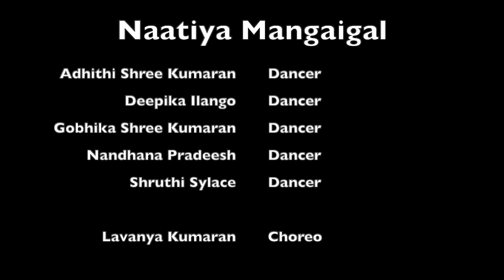Naatiya Mangaigal | jalabula jung | ICA India Festival 2022 | Pioneer CourtHouse Square